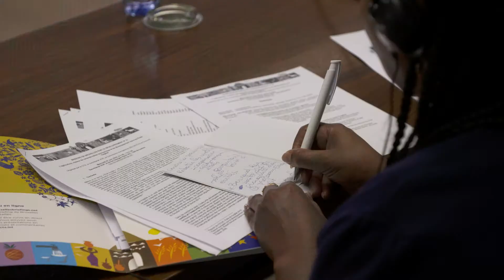Introduction BB 51 / Bernard Rey, EC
The latest Brussels Development Briefing no. 51 on ”Agriculture as an engine of economic reconstruction and development in fragile countries ” took place on 27 June 2018 from 09h00 to 13h00, ACP Secretariat, Brussels 451 Avenue Georges Henri, 1200 Brussels. This Briefing was organised by the ACP-EU Technical Centre for Agricultural and Rural Cooperation (CTA), in collaboration with the European Commission / DEVCO, the ACP Secretariat, and CONCORD.